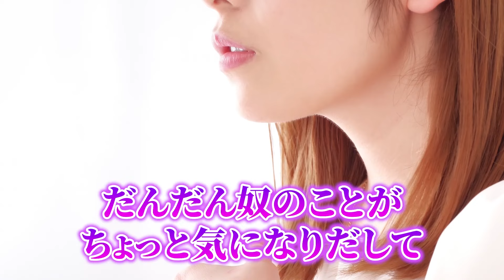【女子の本音】脈アリor脈ナシの言動を女性目線で解説します♡【恋愛】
★月1プレゼントは、「清潔感チェックリスト」です！！
1か月経ったら消えてしまうので今すぐ動画を見てくれよなー

ここでしか話せない最強のモテ術『NLP錬愛術』解説動画を5本も公開中！

✅書籍
究極の男磨き道　ナンパ（BBR）
ナンパが最強のソリューションである（宝島社）

零時レイ式ナンパ術を実際に学んでみませんか？
参加者には5大特典をプレゼント！